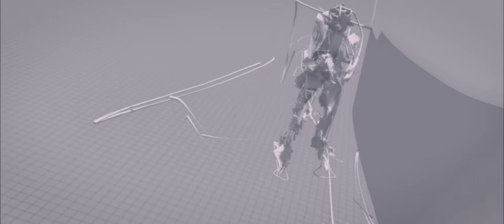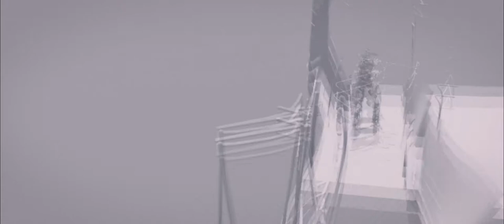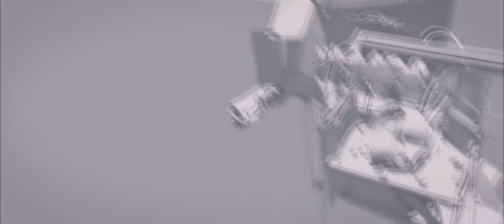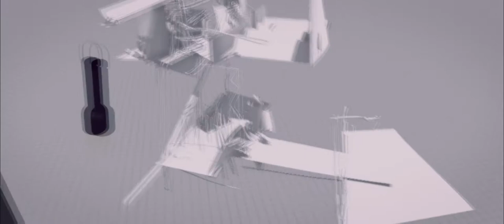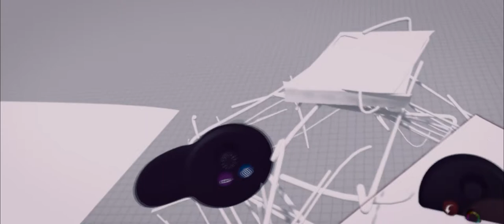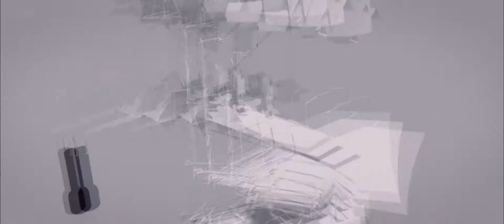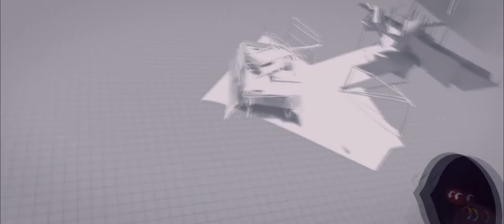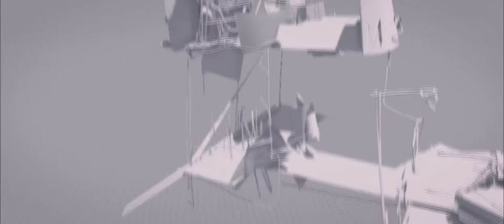GRAVITY SKETCH | LEVEL DESIGN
The sculpture is made in Gravity Sketch with Oculus Rift.
Music: Call of Duty Black Ops III OST I Live (Orchestral Version)